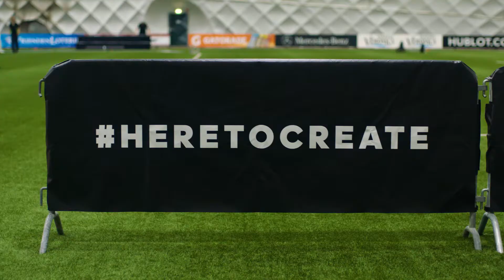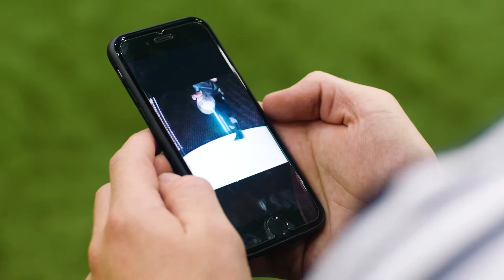adidas Kick Creator